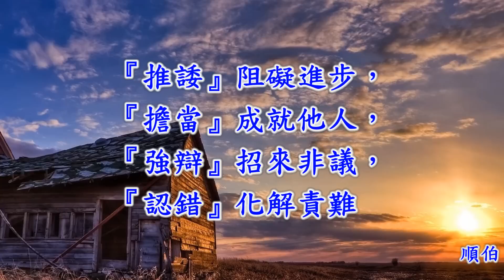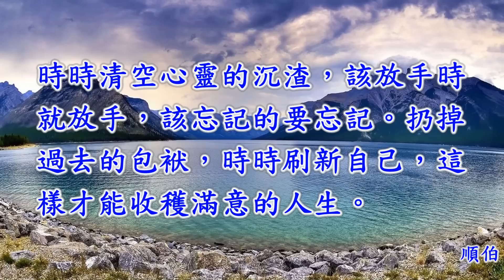網路散文~人生就是一場修行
本片純粹測試影音 如有涉及侵權 請通知刪除 字幕重製:順伯
請支持購買原版歌曲,請勿轉載! 敬請配合.謝謝!
畫面來自Google圖庫 音樂.影像來自網路
若接到版主通知會立即刪除。